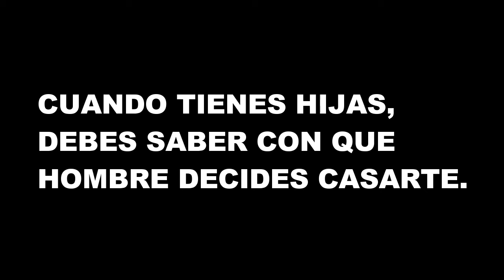ENAMORADO DE MI HIJASTRA HISTORIA DE REPÚBLICA DOMINICANA 2024